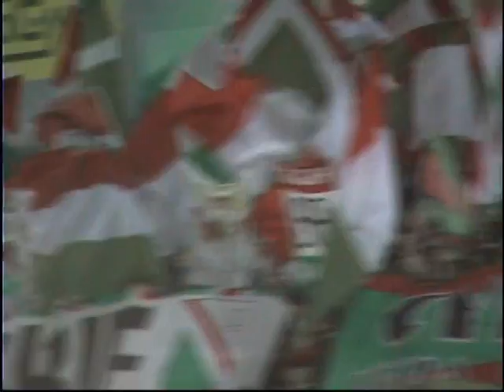Historyczna oprawa(z murawy)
Film przedstawia oprawę meczu Legia Warszawa-Lech Poznań